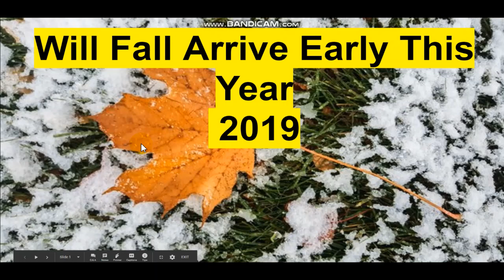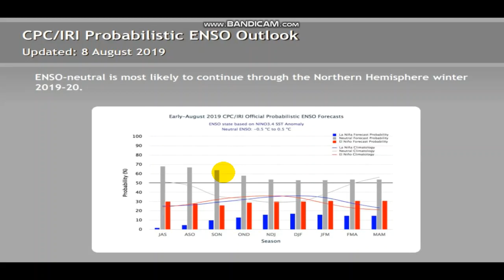Who Will See An Early Fall 2019